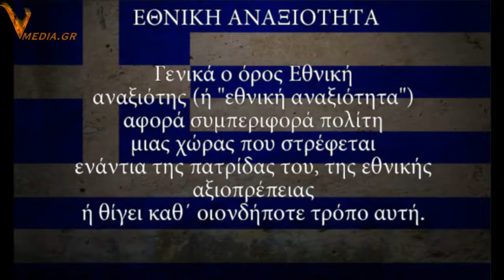ενωπιον του Ελληνικου λαου, 20/3/2014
με την ΟΛγα και Τανυα Γεριτσιδου - Captured Live on Ustream